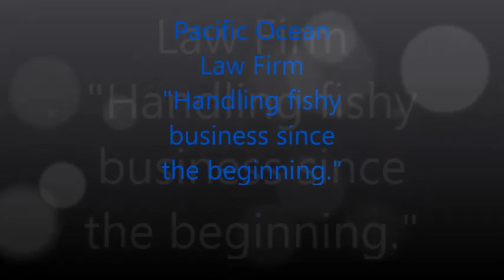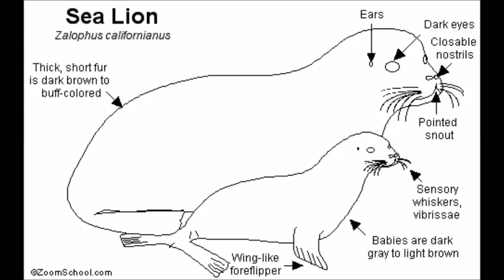California Sea Lion MTV Cribs Movie Final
Made By Ryan F., Will F., Will H.

Songs Used

Let's Get it On- Martin Gaye
Our House- Madness
Sad Piano- Unnamed
Pumped Up Kicks- Foster the People
Under the Sea- The Little Mermaid
Help!- The Beatles
The Boys Are Back In Town- Thin Lizzy
Wrecking Ball- Miley Cyrus 2013
Blue Radio Remix-
"The Rembrandts-I'll Be There For You [Theme From FRIEND